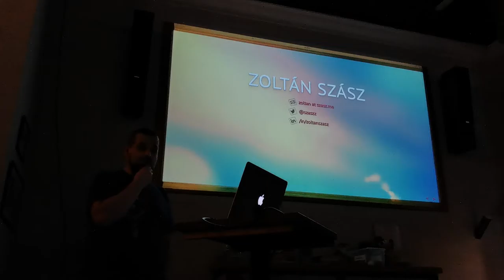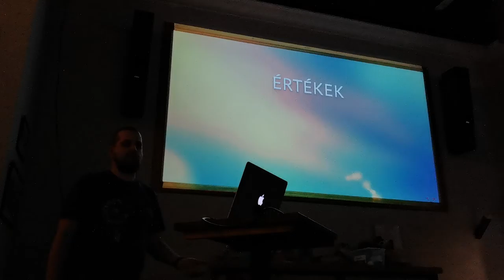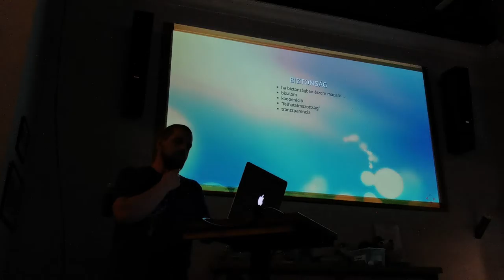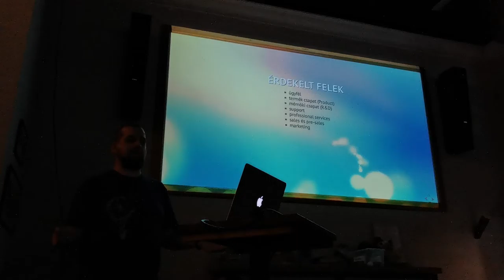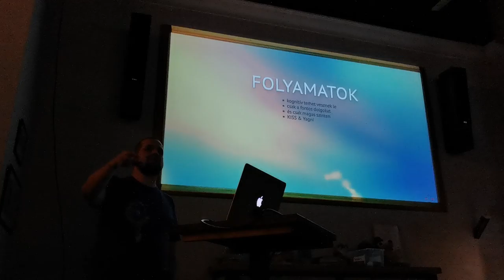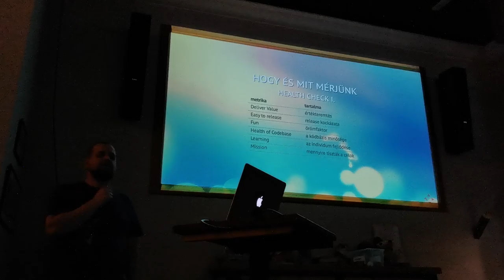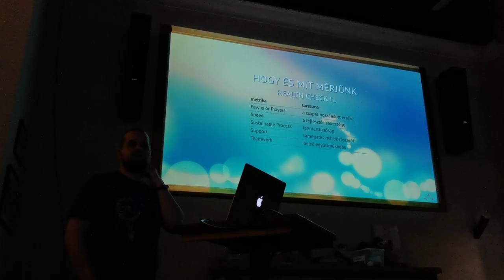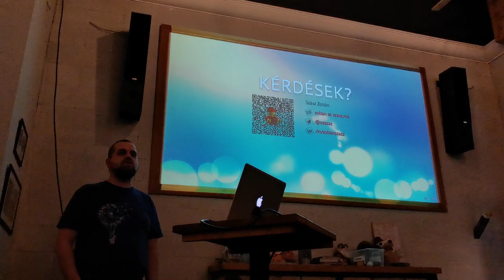State of The Art Software Development, ahogy én képzelem, Szász Zoltán, digitalblood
Talentera Beerup.

A sok "agilis megmondónak" hála, a bizakodók szemében az agilitás lett a "silver bullet", míg a sok csalódott szerint pedig az egyik legkomolyabb szitok szó. Maga az agilis kiáltvány nem tartalmaz olyan szavakat, mint pl. "sprint", "story pont", ellenben tartalmazza a "személyes kommunikáció" és "működő szoftver" kitételeket is.

Az előadás során sok érdekes részlet terítékre kerül. Beszélgetünk arról, hogy milyen értékek mentén érdemes felderíteni a stakeholdereket, meghatározni a felelősséget, kialakítani folyamatokat, vagy akár felépíteni a mérnöki csapatot.

Zoli alapító szervezője a budapesti [Full Stack Meetupnak] Tizenöt év fejlesztés és üzemeltetés után területet váltott. Azóta foglalkozott már product managementtel és engineering managementtel is. Munkája során saját bőrén tanulta meg, hogy mennyire fontosak a fenntartható folyamatok és a kikezdhetetlen szoftver alapja: a tiszta kód. Tudását bárkivel szívesen megosztja, többnyire [kérésre] de néha kéretlenül is.